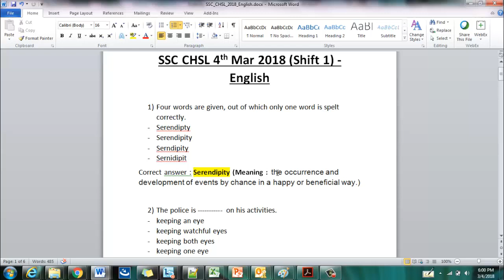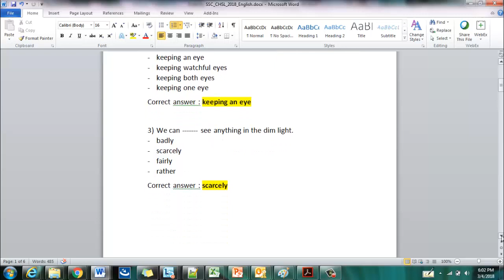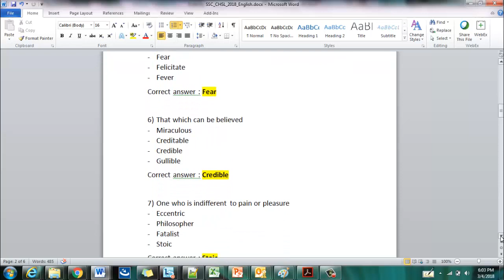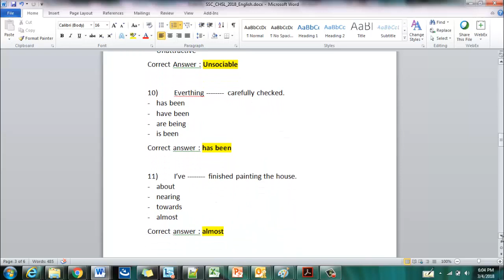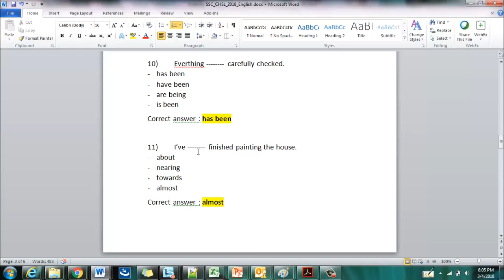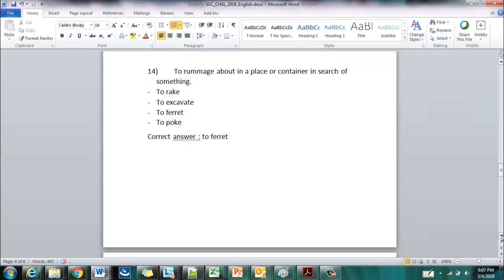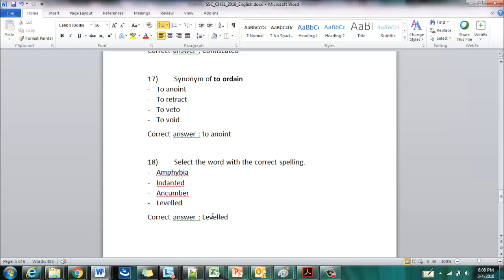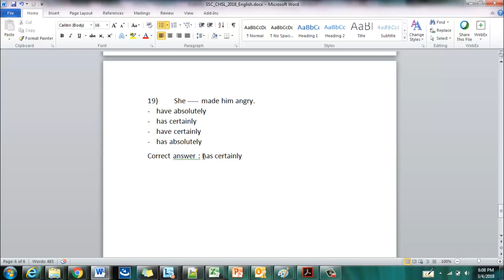SSC CHSL ENGLISH 4th Mar 2018 1st Shift, Questions with Answer